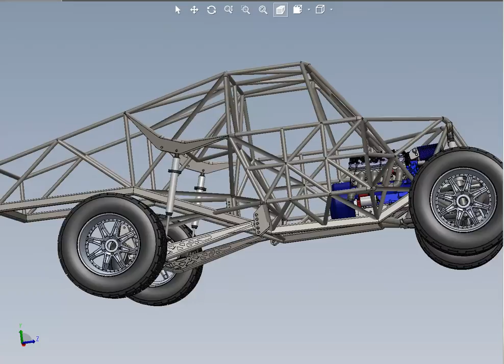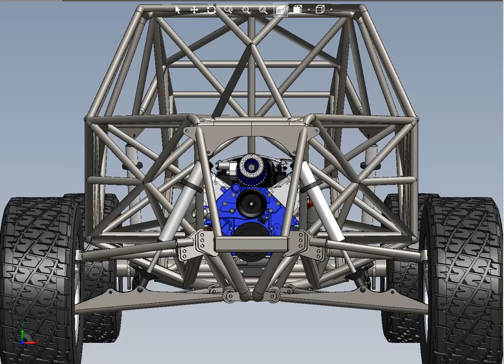3D Model Review of Pro Truck